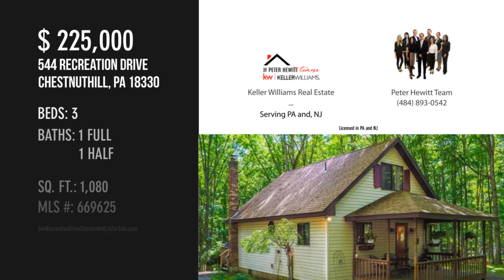544 Recreation Drive, Chestnuthill, PA 18330 - Peter Hewitt Team - MLS 669625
544 Recreation Drive
Chestnuthill, PA 18330
MLS 669625

Pocono Home for Sale in Chestnuthill Twp with The Peter Hewitt Team at Keller Williams. Look no further! This lovingly maintained bungalow is the one you&apos;re looking for. It features a fully functional first floor, complete with bedroom, full bathroom and an open floor plan that makes the common spaces seem very roomy. The living room opens to a multi-level deck that really invites you to spend time enjoying your super private, back yard. Upstairs, there are two large bedrooms separated by a small half bath and a second level balcony. The drive is paved and there is an oversized 2 car garage. You&apos;re going to love this home!

Contact Agent:
Peter Hewitt Team